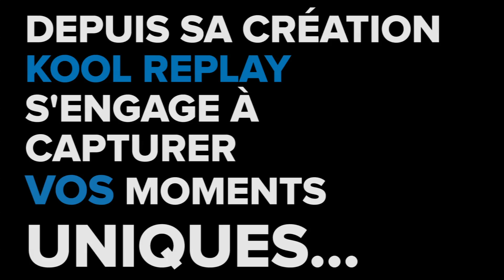Kool Replay est rendu à 1 000 000 de visionnements!